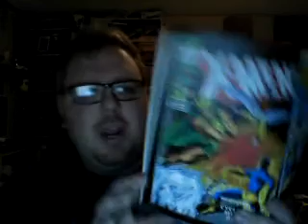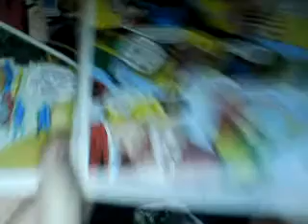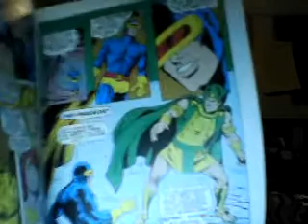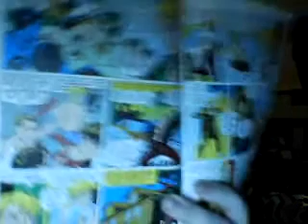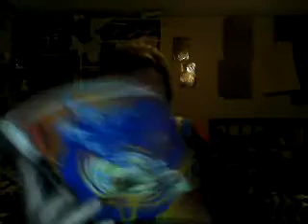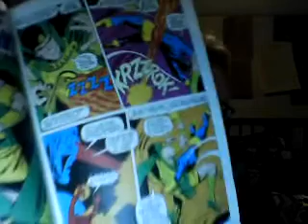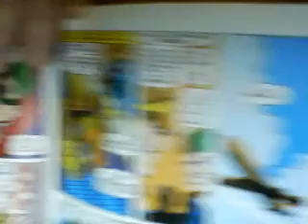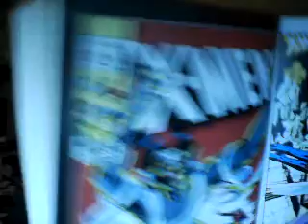X Men Classics Episode 26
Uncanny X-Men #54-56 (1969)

a link to my friend Edger's reviews on Uncanny X-Men Vol. 1